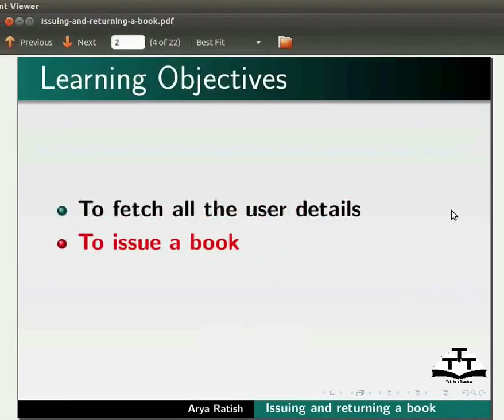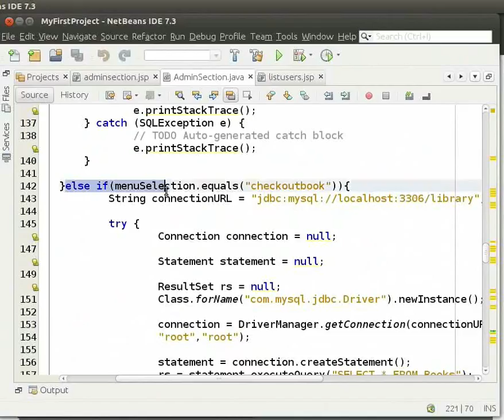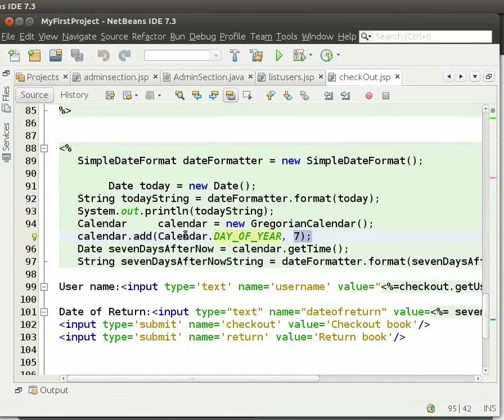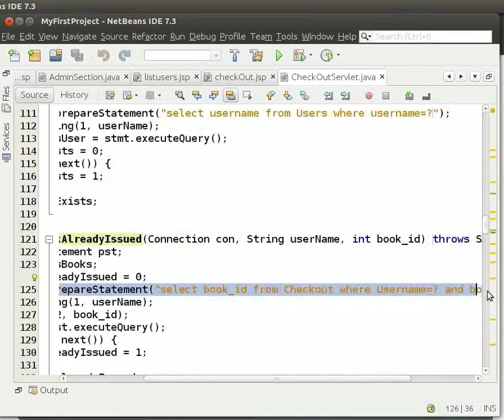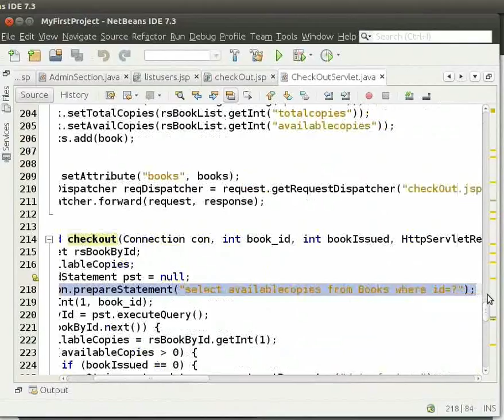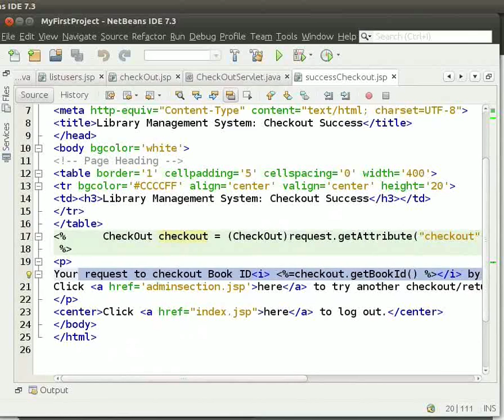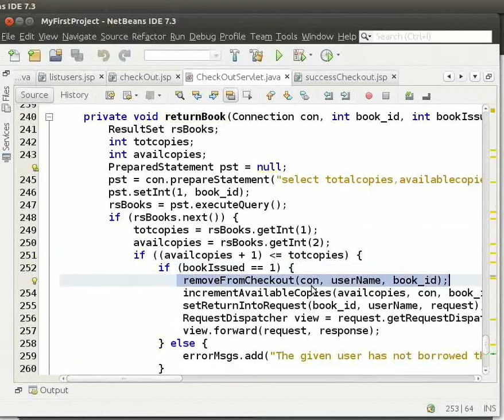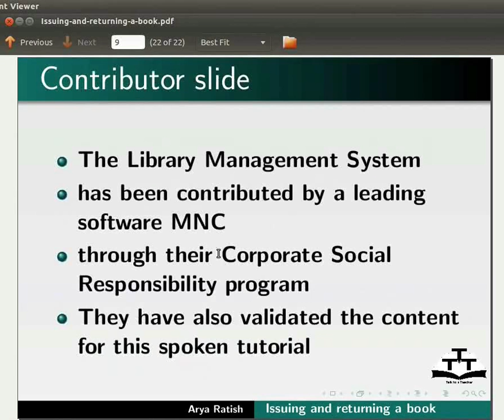Issuing and Returning a book - Kannada